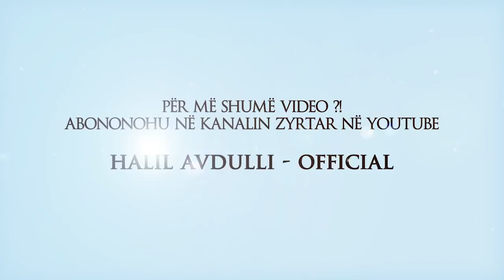Halil Avdulli - Te kapurit per vlerat e fese!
Ligjerate nga Hoxhe Halil Avdulli (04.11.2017 Vushtrri)